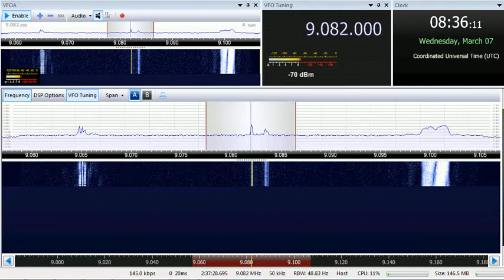07 03 2018 S06s Russian Lady numbers station in Russian to Eu 0833 on 9082, 9255 unknown tx site in